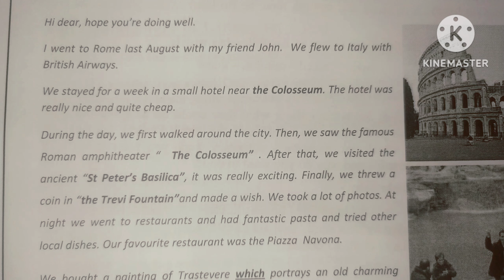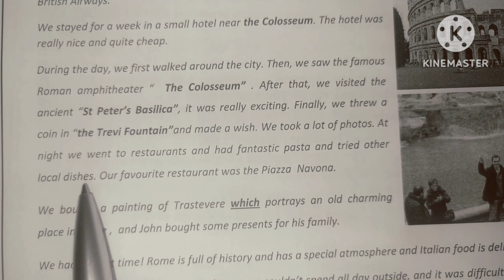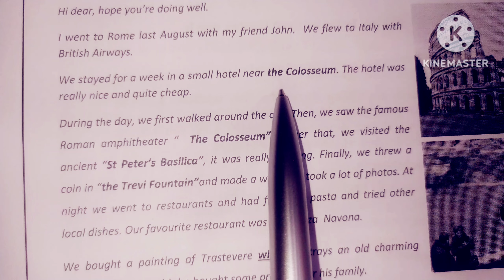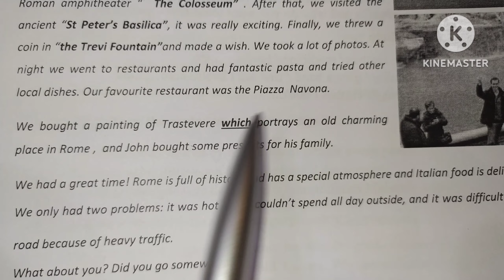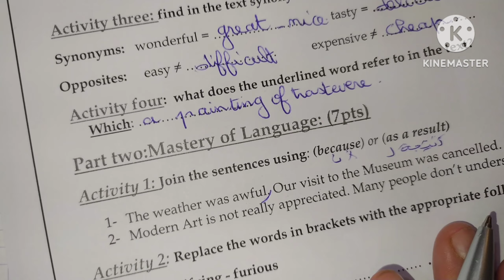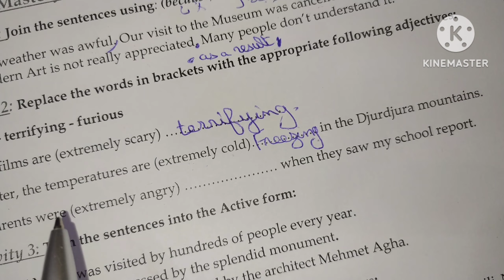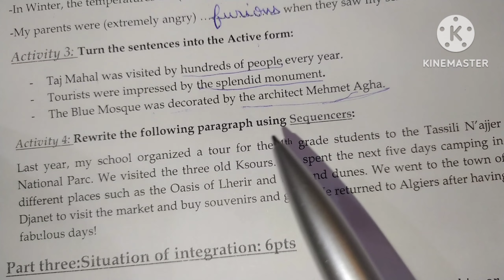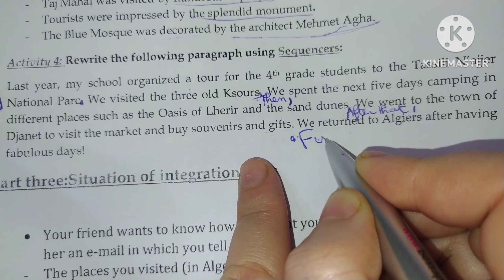امتحان مقترح بقوة البيام 2023 مع وضعية ادماجية مقترحة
رابط الامتحان للتحميل والطباعة